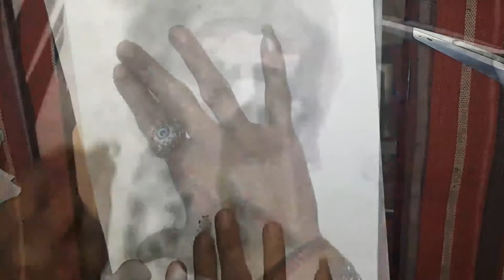Easy charcoal art Tutorial | How to draw women's art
Hello frnds ,
                 WELL COME TO MY CHANNEL PK ARTS

Frnds in this video i'll show you how to use CHARCOLE POWDER in art or AArt from CHARCOLE POWDER.

So frrnds please watch the viddeo till endd because in this video i am showing art and a wonderfully messaage of WOMEN, SO PLEASE WATCH THE VIDEO TILL END , &  coment me about video .

6. RADHA KRISHNA